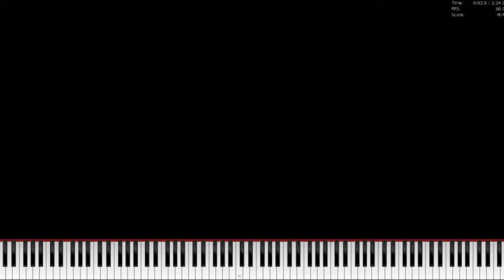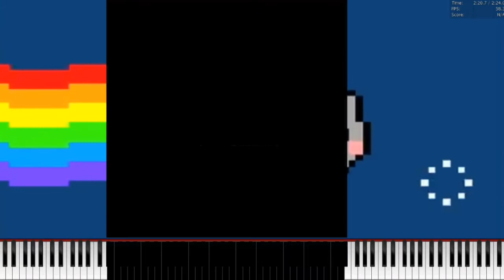[MIDI] Chinese Kitty v2 (Base version) | 11.296 Notes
Made by: Tanoshi
File Name: Chinese_Kitty_v2.mid
Notes: 11.296
MIDI File Size: 90,3 KB
Original: N/A